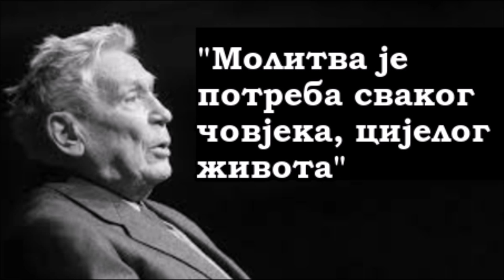Akademik Vladeta Jerotić - "Molitva je potreba svakog čovjeka, cijelog života"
„Молитва је потреба сваког човјека цијелог живота“
О молитви и снази молитве говорило се на духовној трибини у четвртак 24. фебруара 2011. у Крипти храма Светог Марка у Београду. Академик Владета Jеротић одржао је предавање „Молитва је потреба сваког човјека цијелог живота“, а после је услиједило неколико занимљивих питања на која је академик Јеротић одговорио. Академика Јеротића најавио је протојереј ставрофор Трајан Којић, старјешина Цркве Светог Марка.